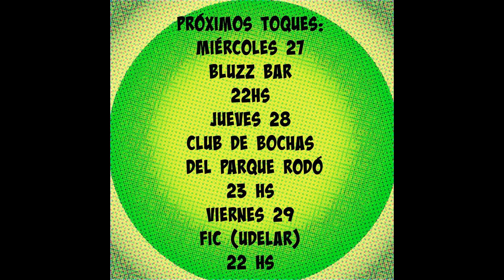TEMPLE - EP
ROCK - URUGUAY

1 - NENA
2 - VITAMINA
3 - 909
4 - TUVE TU AMOR
5 - EL BLUES DEL CESAR
6 - LA VÍA RÁPIDA
7 - BASIN STREET